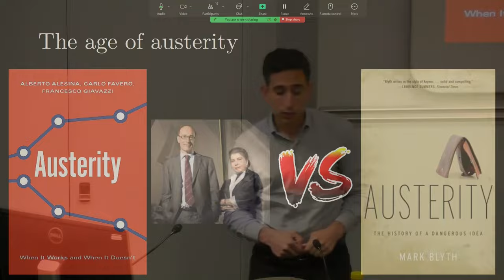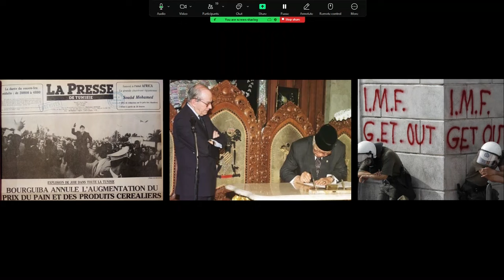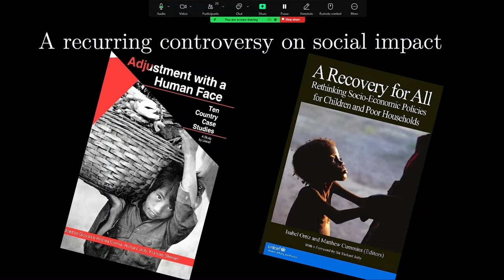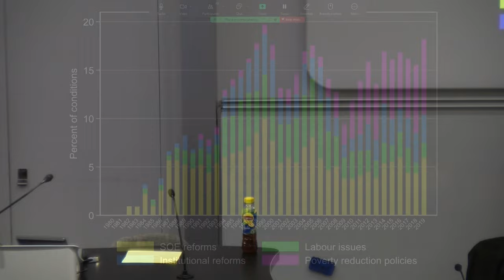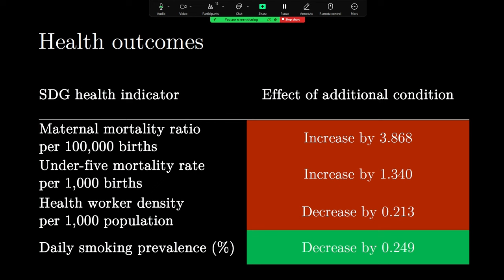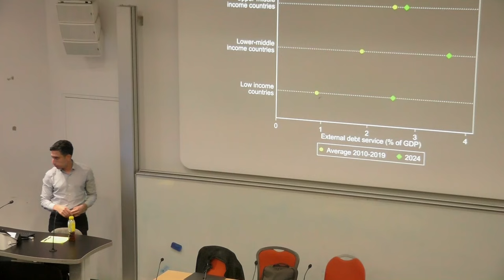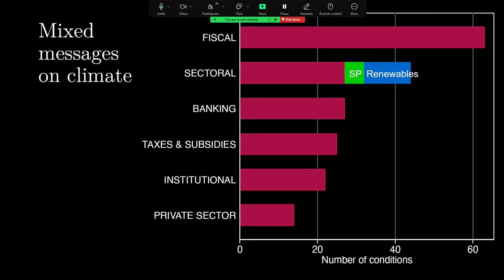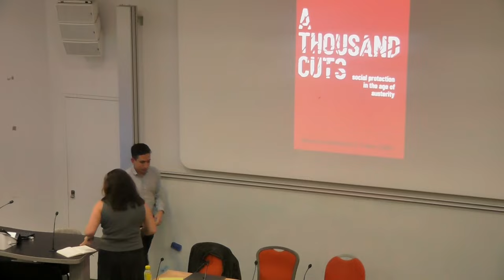A Thousand Cuts: Social protection in the age of austerity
Alexandros Kentikelenis and Thomas Stubbs will be presenting their systematic assessments of how austerity has impacted people's lives and livelihoods around the world, including new findings on the impact of International Monetary Fund programs on social protection.

The dominant policy response to economic crises over the past four decades has been the introduction of austerity—a mix of budget cuts and reforms to downsize the role of the state. The International Monetary Fund (IMF) has been the world's lender of last resort and leading advocate of austerity, and has been consistently chastised by policymakers and civil society for the consequences of its economic policy reforms on social protection. Critics of the IMF have identified structural adjustment programs as a key cause of global increases in poverty, widespread disease, and unemployment. In the face of such criticisms, the IMF has advanced a narrative of wholesale reform to its practices.

In A Thousand Cuts, Alexandros Kentikelenis and Thomas Stubbs provide a systematic and comprehensive analysis of IMF policies around the world. Based on novel data from the IMF archives, they have generated a replicable database of all IMF-mandated reforms from 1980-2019 to examine their effects on social policies and outcomes. They reveal that although the precise content of IMF-mandated austerity has changed over time, the organization continues to place a high burden of reform on countries in crisis. These reforms then decrease the availability of important social services and contribute to rises in income inequality and decline in population health. They argue that in spite of reform rhetoric, the IMF's practices—and the outcomes they produce—have changed very little over the past three decades.

About the speakers:

Alexandros Kentikelenis is an Associate Professor of Political Economy and Sociology at Bocconi University in Milan. His research focuses on decision-making within global governance and the social consequences of economic policies.

Thomas Stubbs is a Reader in Global Political Economy at Royal Holloway, University of London. His research focuses on the activities of international financial institutions and their relationship with economic policy and outcomes throughout the Global South. He is also the curator of the IMF Monitor website, a data hub used by academics, civil societies, and policymakers to track the activities of the International Monetary Fund.

This event is part of the SOAS Development Studies and Development for Transformation Centre (DevTraC) Seminar Series.